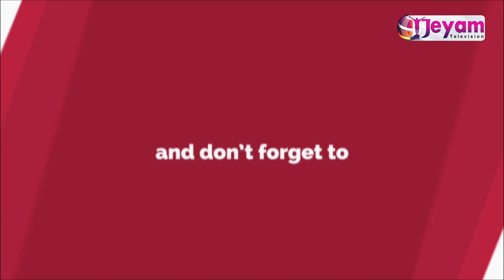Bro.Vinoth | Neengalum Paadalam | Season-7 | Jeyam Tv